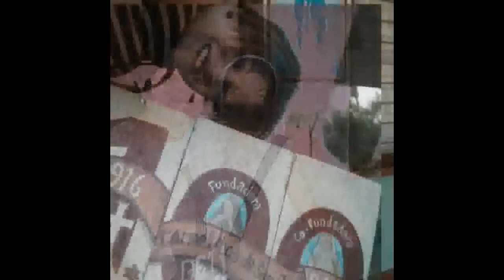Schirley González Ramírez Cantautora Costarricense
Testimonio de vida por gracia concedida por el dulce Niño Jesús de Belén venerado en El Salvador por las hermanas Carmelitas de San José. Fue encontrado envuelto entre una conchita en la playa Las Flores de Acajutla Sonsonate. 2 De Enero su festividad.